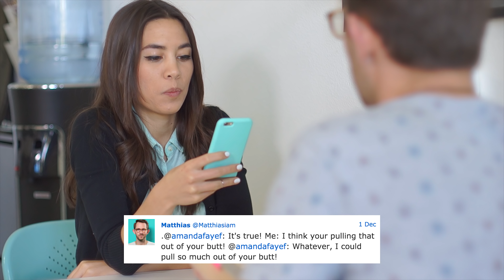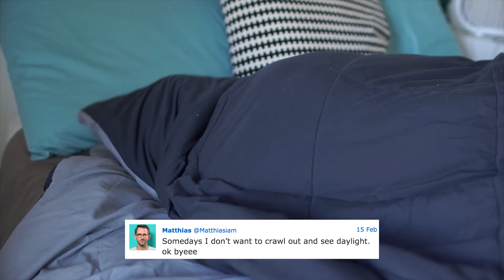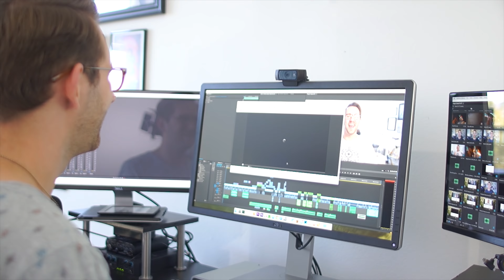Tweets IN REAL LIFE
V SO MUCH STUFF BELOW V

- FOLLOW ME -

- SUPPORT ME -

24307 Magic Mountain Pkwy
Box #617

- HELP! -

Help subtitle this video if you know other languages, you can help other people smile, just like you!

- LOVE YOU! -